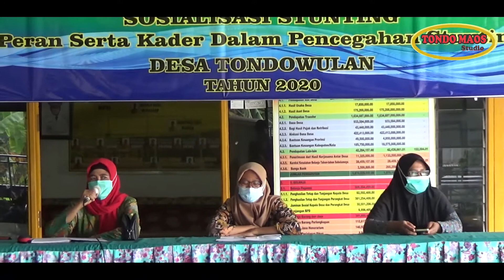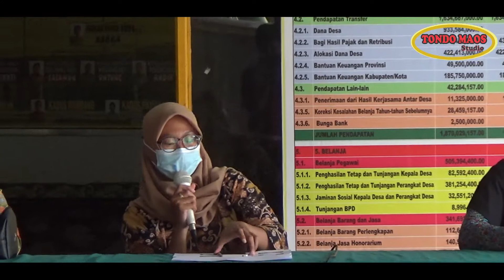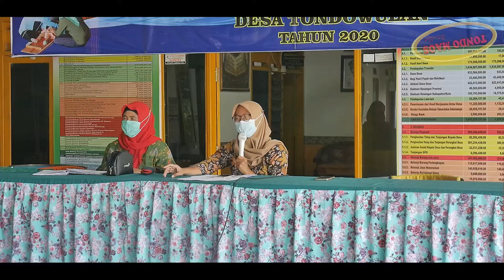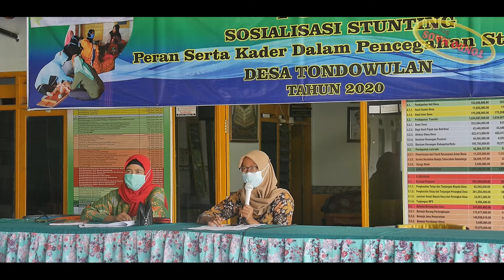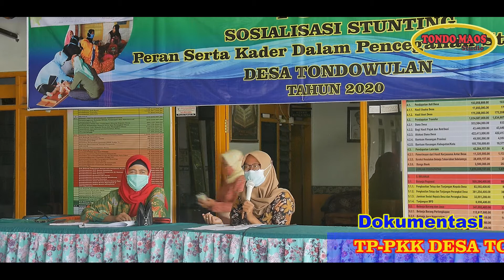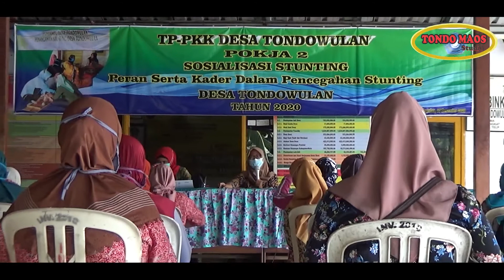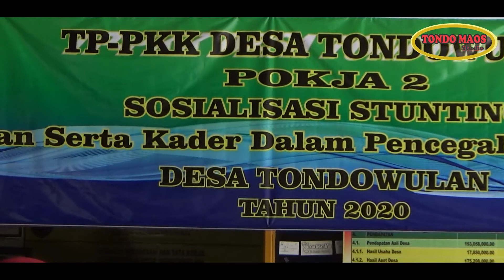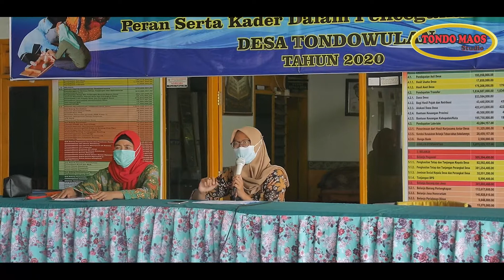TP-PKK Tondowulan Sosialisasikan Stunting Pada Kadernya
TP-PKK Desa Tondowulan memberikan respon positif terhadap kesehatan anak-anak dengan memberikan bekal tentang penyakit stunting kepada para kadernya. Langkah yang diambil ini merupakan tindakan bahwa di masyarakat terdapat anak yang terkena stunting. kegiatan ini juga bertujuan agar penyakit stunting tidak lagi menimpa pada anak-anak di Desa Tondowulan.

The TP-PKK of Tondowulan Village gave a positive response to children's health by providing provisions about stunting to its cadres. The step taken is an action that in the community there are children who are stunted. This activity also aims to prevent stunting from affecting children in Tondowulan Village.